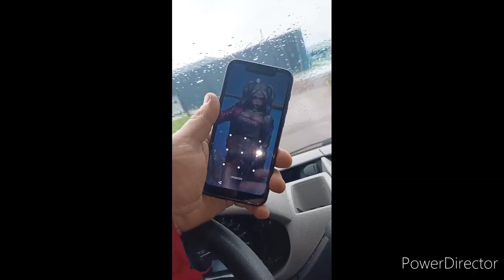Umidigi a3x with free fire game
Ont teste le jeu "free fire" pour voir ce que le umidigi a3x propose sur les jeux pour a peine 70€.